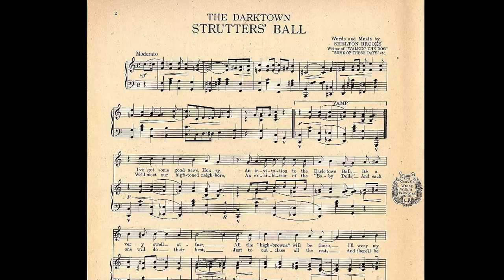“The Darktown Strutters' Ball” by Jaudas' Society Orchestra 1918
This cylinder record is take C of the song and I believe was dubbed from Diamond Disc record 50469. I have several versions of this song and I like each and everyone. It has a fun jumpy rhythm and melody. The song was still being recorded many years after this version and must have remained popular for decades.

Jaudus’ Society Orchestra (from the Notorious Meddler blog):
The ensemble was headed by violinist Eugene A. Jaudas, for many years Edison's orchestra leader. Its hits included "Missouri Waltz" (Edison Blue Amberol 2950, 1916) and "The Darktown Strutters' Ball" (Edison 50469, 1918).

From the Centuries of Sound blog:
Eugene Jaudas was a bandleader, violin soloist and director of music at Edison Records, and seems to have decided to cash in on the success of Europe’s Society Orchestra by launching his own knock-off version. As might be expected, the frenetic pace and inventiveness have been largely done away with – however in their place there is a very professional sort of energy which works well on its own terms. The transformation of the raw sound of hot ragtime into a formalized pop discipline begins and ends here – in two years everyone will be trying to play jazz instead. Accidentally this fairly cynical cash-in attempt therefore led to music which is more-or-less unique. The mediocre jazz-age Jaudas recordings are evidence that the genre was probably a dead end, but for now this sounds sort of exciting in its own way.